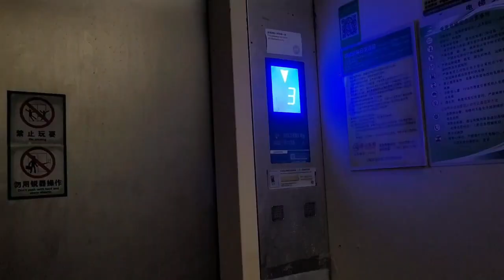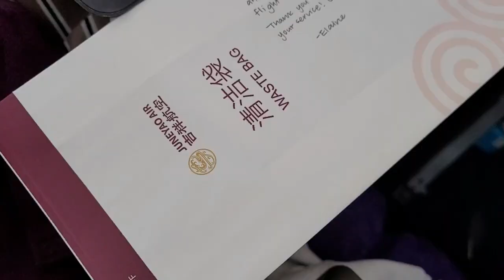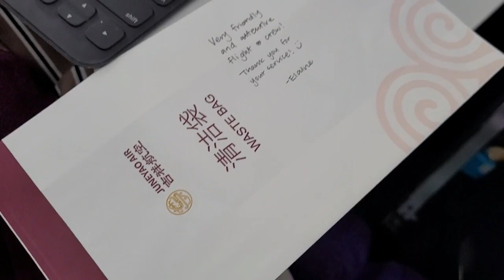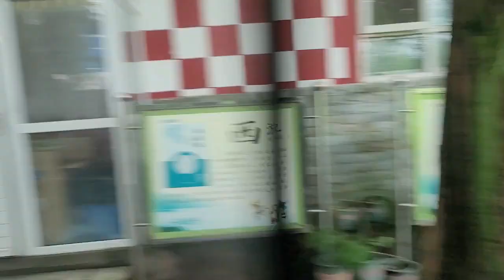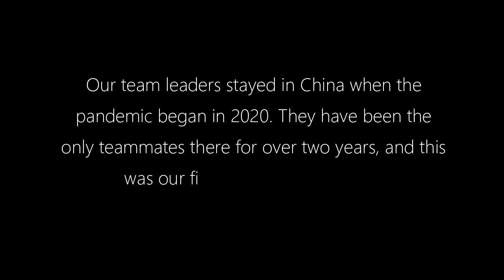LIFE IN CHINA | Finally arriving in Dujiangyan (after 2 years of waiting)